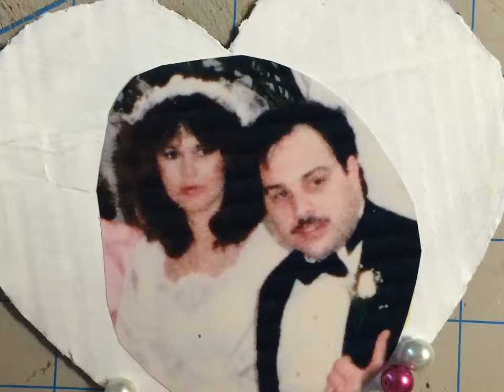How to make a picture frame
Post an ask questions if you like.

Animation

My Bird book on LU LU

My book  also on Ibooks app store

Thank you  You tuber's!

JD means " Just do the repair" A channel of what I'm fixing or doing that may help you fix things ! An tips from friends channels as well!( see playlists an more awesome channels to right of screen )  "Some things that are designed can only be as good as the person making them !"  Due to factors beyond the control of Jdcap26 it cannot guarantee against unauthorized modifications of this information, or improper use of this information. Jdcap26 assumes no liability for property damage or injury incurred as a result of any of the information contained in these videos. Jdcap26 recommends safe practices when working with power tools, hand tools, lifting tools, jack stands, electrical equipment, blunt instruments, chemicals, lubricants, or any other tools or equipment seen or implied in this video. Due to factors beyond the control of Jdcap26 , no information contained in these videos shall create any express or implied warranty .  "Where no man or woman is a castaway!"